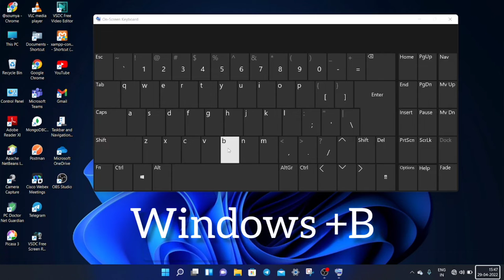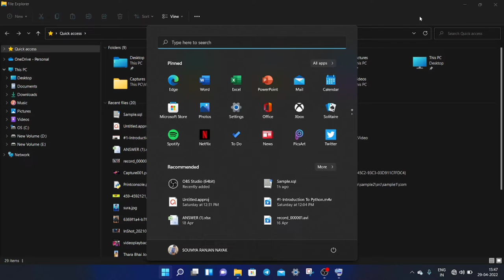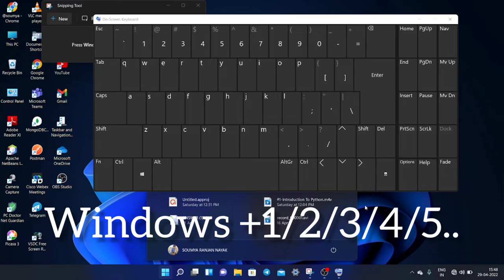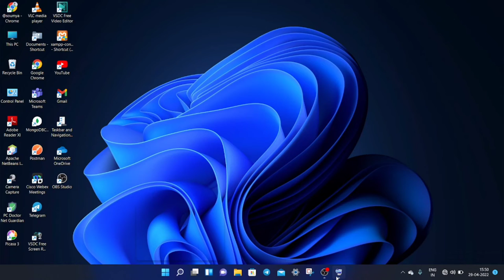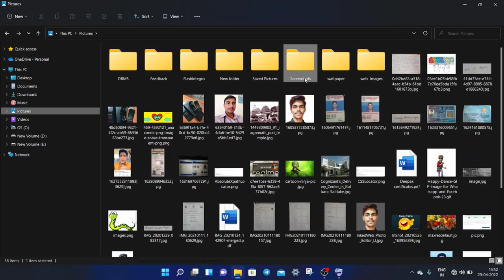five most unique shortcut keys must know | shortcut keys jarur jane -shortcut keys for windows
Created by TechieCoding👍
I'm always for you guys 👍😊 ping me if you need help.